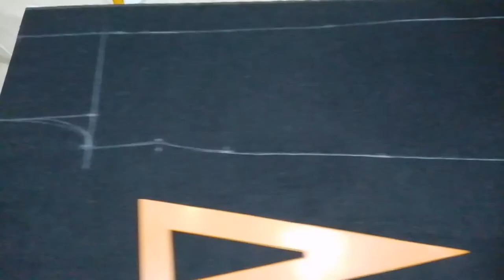الجزء 1 : طريقة تفصيل مونطو/معطف نسائي شتائي طويل وبقصة الأميرة/ديكوب برانسيس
استعدادا لفصل الشتاء /تفصيل مونطو نسائي شتوي بشرح ولا أوضح